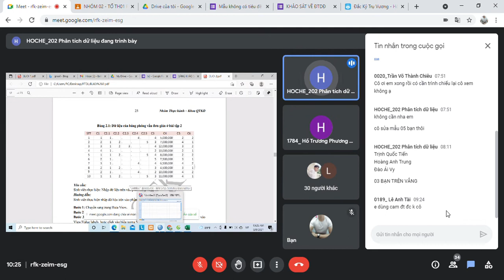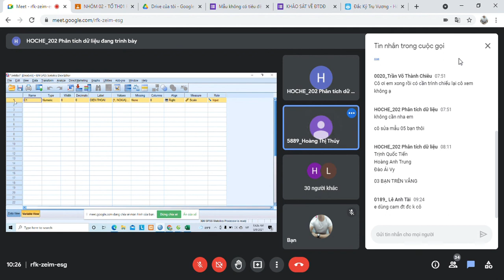Phân Tích Dữ Liệu Thực Hành 1 6